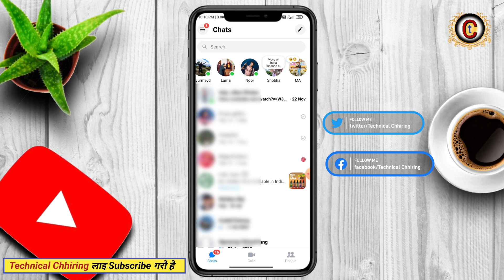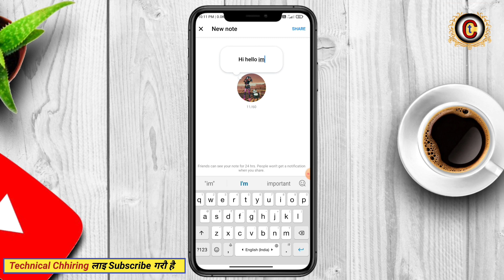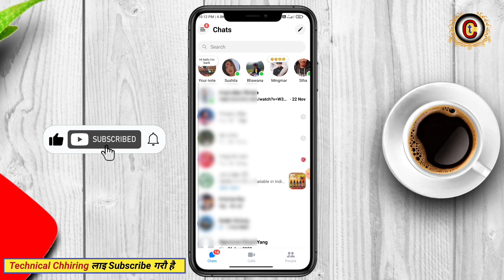Messenger New Feature | How to Use the New Messenger Notes Feature 2024 | Facebook Messenger Notes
Cover this topic in video👇
Facebook massager note kasari use garne
Facebook massager new feature 2024